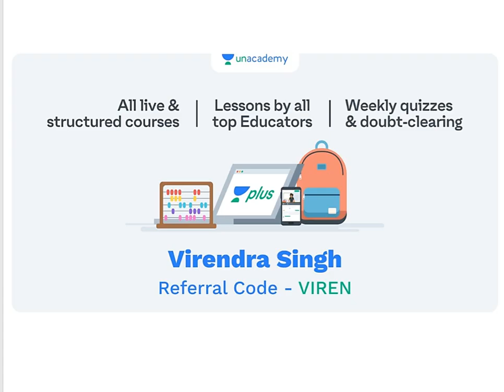Types of Gene Interaction: Inheritance Biology for CSIR, GATE, DBT, ICMR etc.